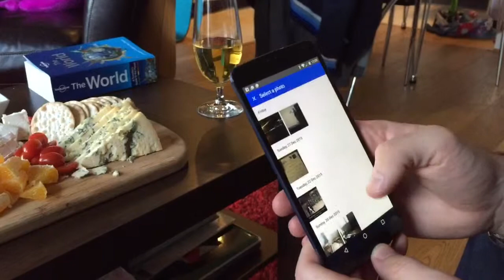Error while picking image from gallery